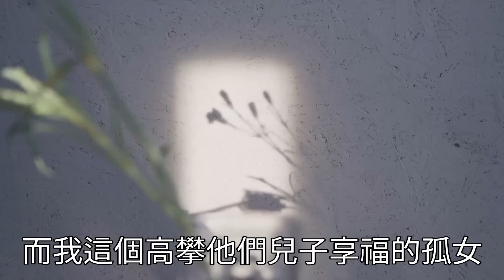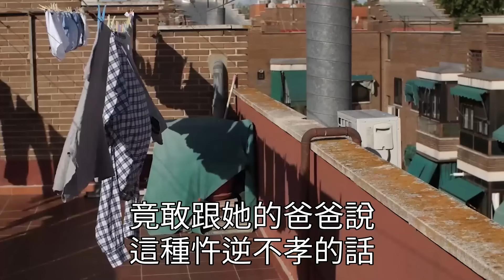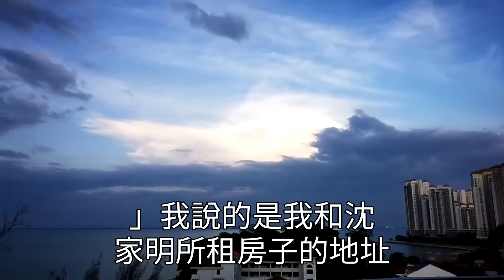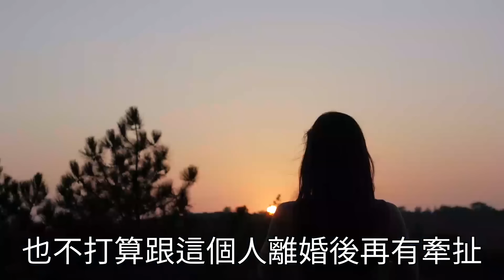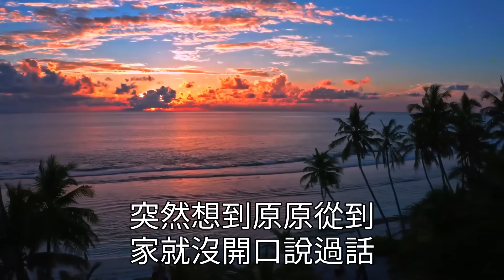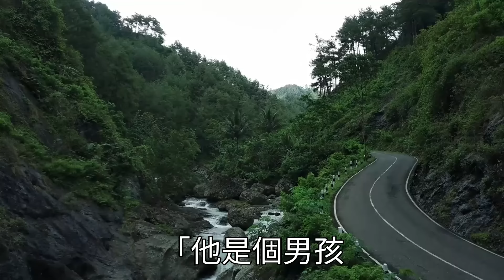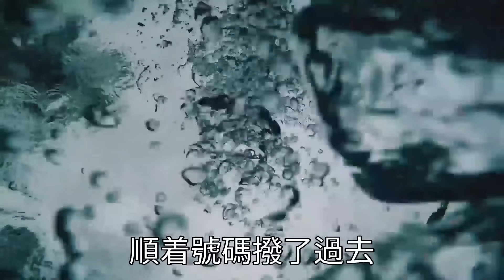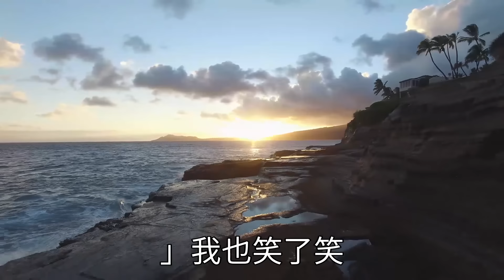我老公有極度嚴重的潔癖 ，從不允許我和女兒弄髒他的車， 看到副駕上的那一攤麵包屑 ，我知道，他的初戀今天回國了 ，回家後我收拾東西，帶女兒離開 ，再見他，渾身是泥在街頭乞討！家庭伦理